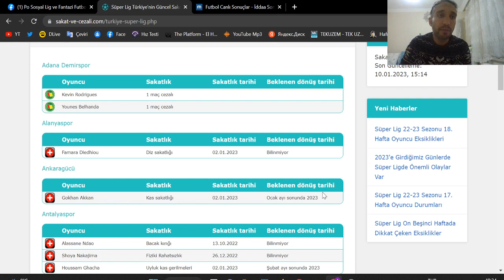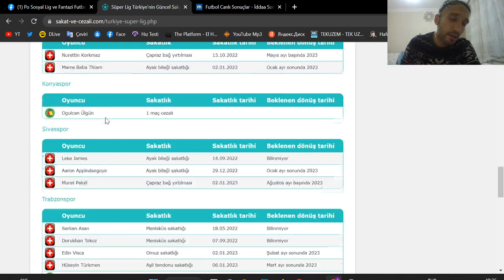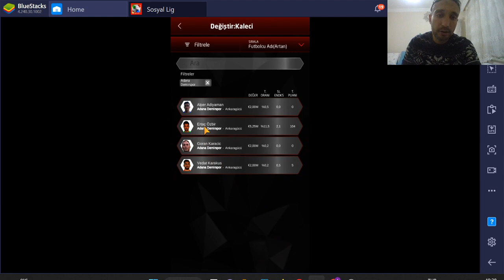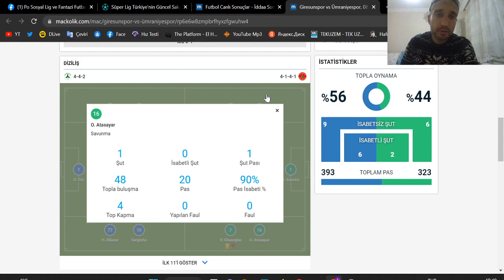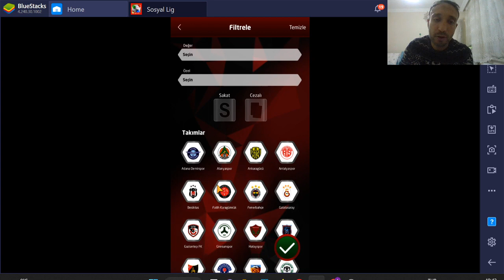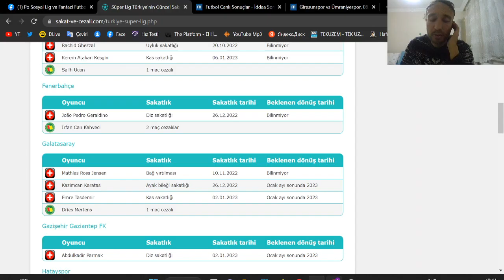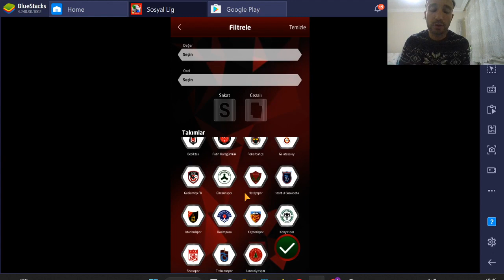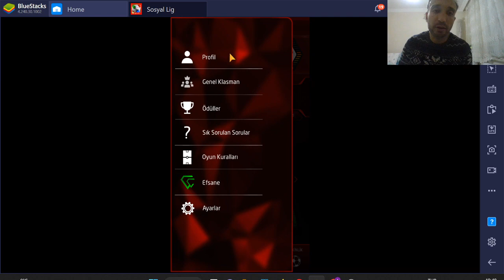Po Sosyal Lig 19.Hafta Kadro Kurulumu Maç Analizi Sakat ve Cezalılar Listesi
Klasik fantezi futbol prensibinde; verilen bütçe ile Süper Lig futbolcularından kadronuzu kuruyorsunuz Süper Lig'deki gerçek maç istatistiklerine göre puan alıyorsunuz. Kadro kurma, analiz yapma, sakat ve cezalılar listesi , canlı skor , haftanın yıldızı, kadro paylaşımları ve daha fazlası